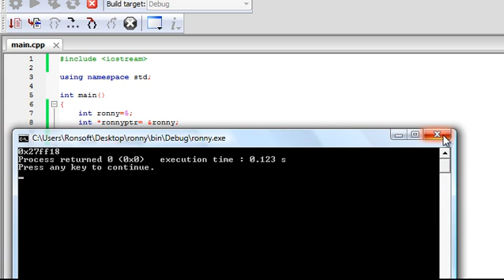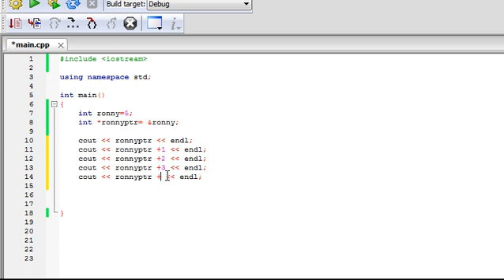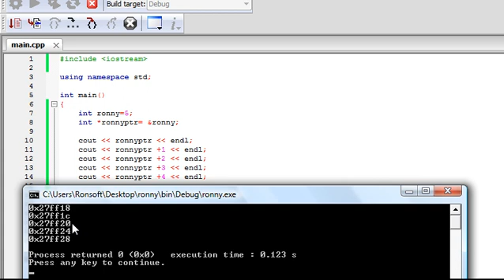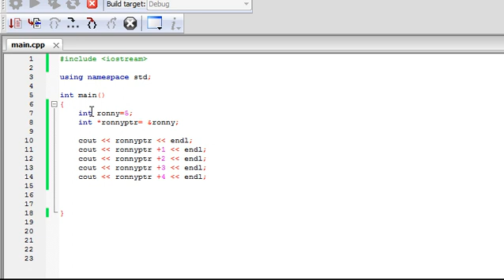C++ tutorial 14-pointers arithmetic